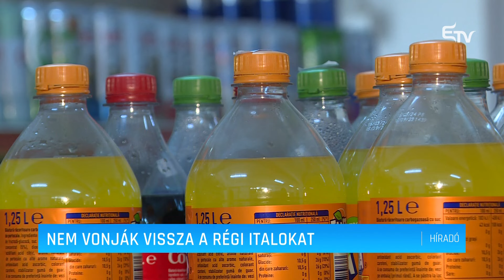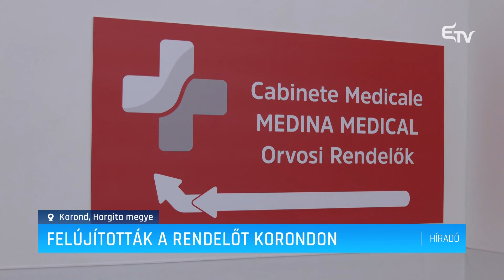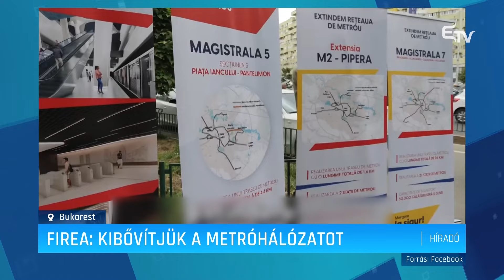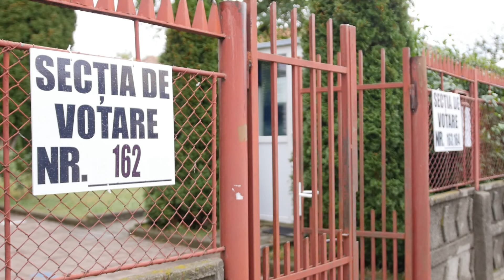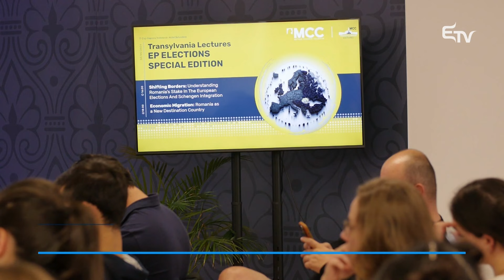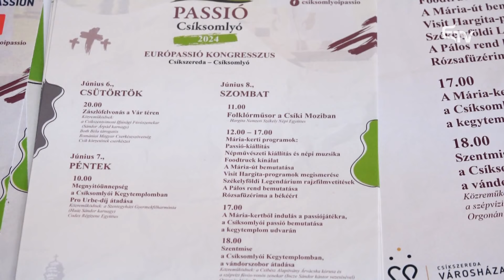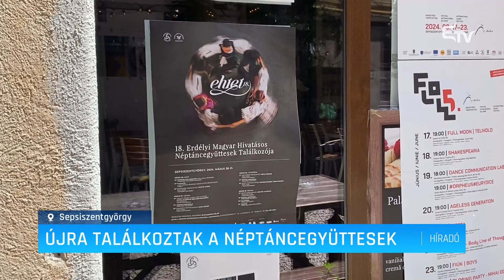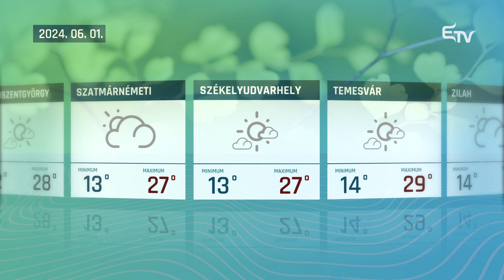Híradó 2024. május 31. – Erdélyi Magyar Televízió